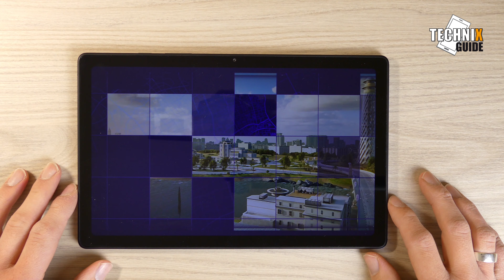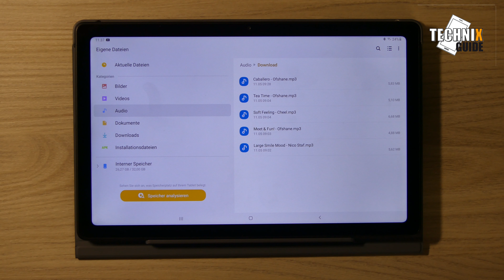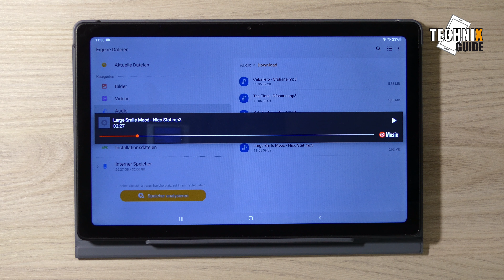Samsung Galaxy Tab A7 Review | TOP oder FLOP?!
Habe jetzt nach über 4 Wochen ausführlichen testen das Review zum Samsung Galaxy Tab A7 online . Was mir bei dem Gerät gefallen hat und was mir überhaupt nicht passt, seht ihr in diesem Video. Viel Spaß.

Wenn ihr Interesse an den vorgestellten Gerät und Case habt und mich unterstützen möchtet hier die Links.

Samsung Galaxy Tab A7
Samsung Book Cover Keyboard
Case von Spigen